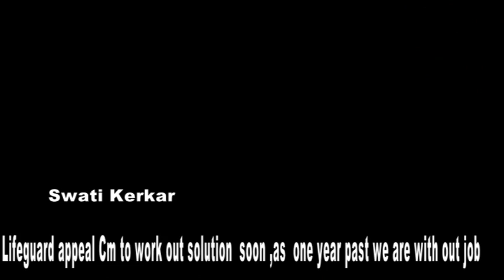Swati Kerkar:CM should work out solution as soon as 1 year past with out job our lifeguards